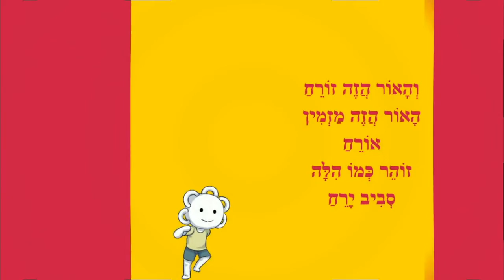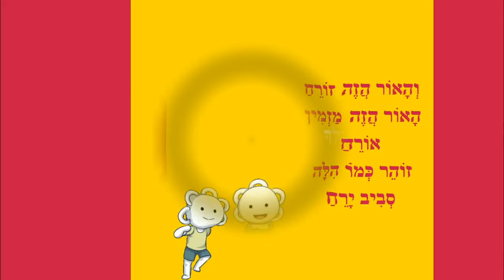האור שלך - סיפור קצר לילדים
האור שלך
סיפור ילדים